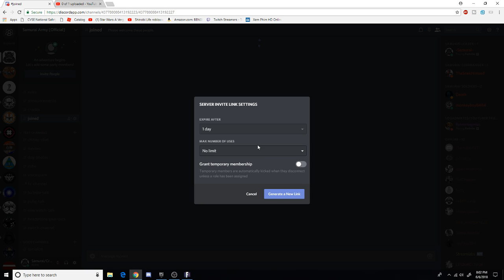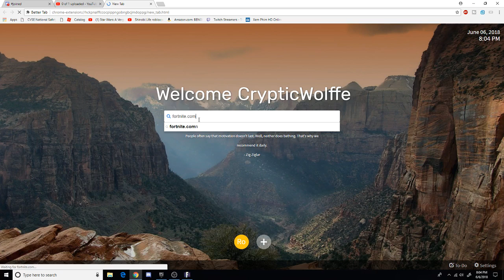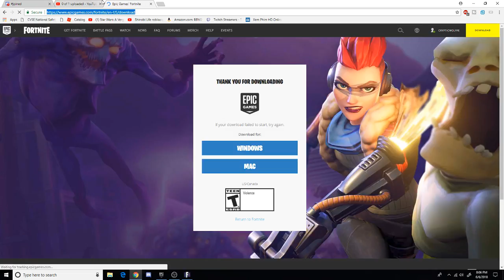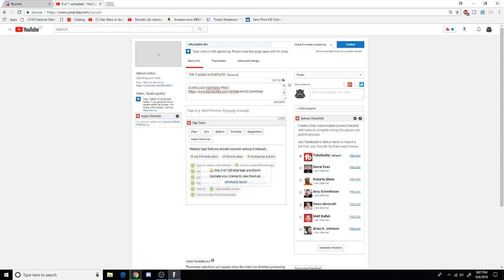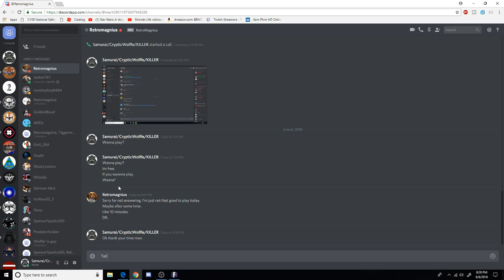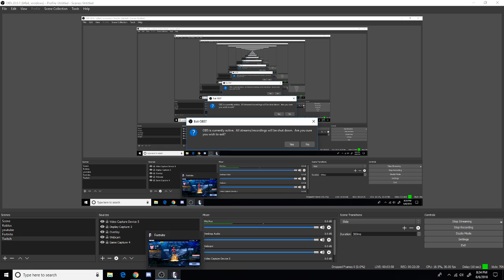LATE NIGHT RANDOM SQUADS WITH FYSTIE!